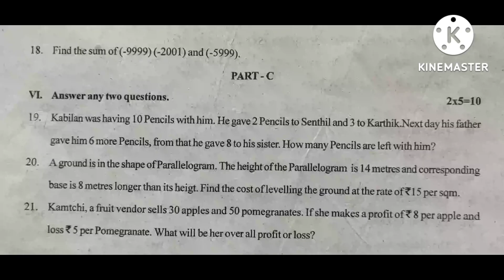TN samacheer 7th maths first mid term question paper 2022-2023